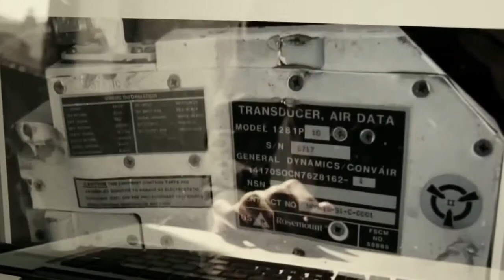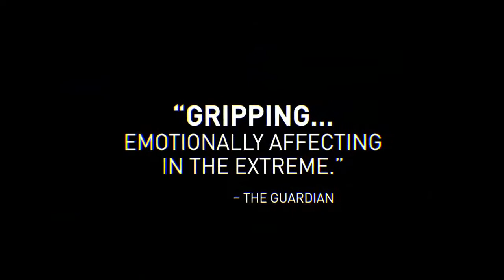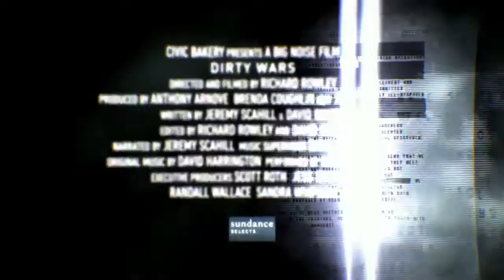Dirty Wars Official Trailer #1 2013) War Documentary HD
Dirty Wars is a 2013 American documentary film based on the book Dirty Wars: The World Is a Battlefield by Jeremy Scahill. The film is directed by Richard Rowley based on a screenplay written by Scahill and David Riker.

Stars : Nasser Al Aulaqi, Saleha Al Aulaqi, Muqbal Al Kazemi